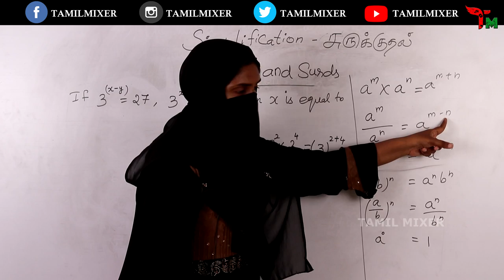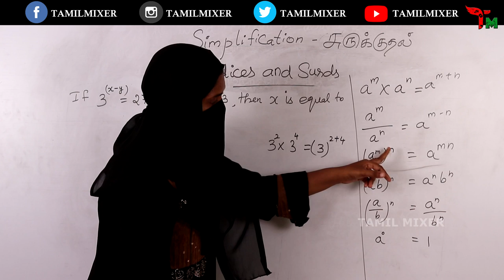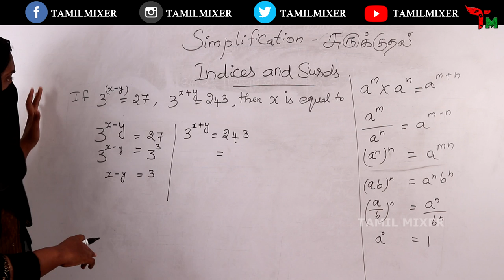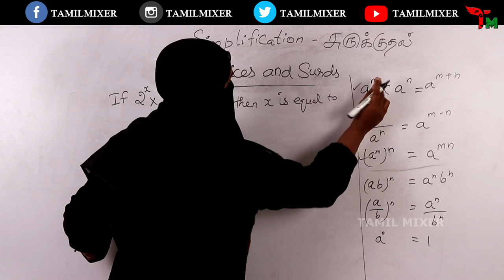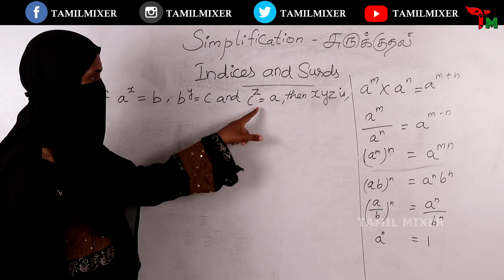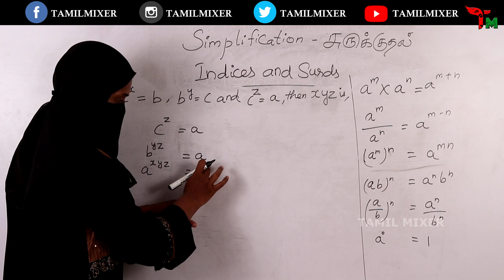Easy Tricks | Shortcut | Indices and Surds | Simplification | சுருக்குதல் | Tamil Mixer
1. Weekly current Affairs 2019

6. IMPORTANT QUESTION FOR COMPETITIVE EXAMS

7. SHORTCUTS FOR ADDITION | ODD | EVEN NUMBER

10. PERCENTAGE | SALES MODEL PROBLEM

12. QUANTITATIVE APTITUDE IMPORTANT QUESTION